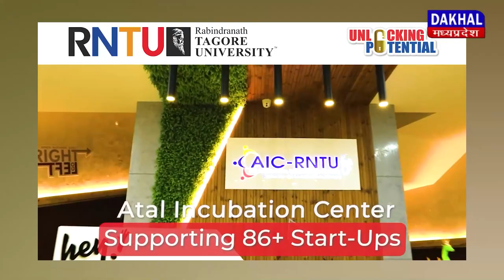DAKHAL NEWS चुनावी साल में मामा की नई सौगात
चुनावी साल में मामा की नई सौगात
कैबिनेट ने भोपाल बायपास को मंजूरी दी